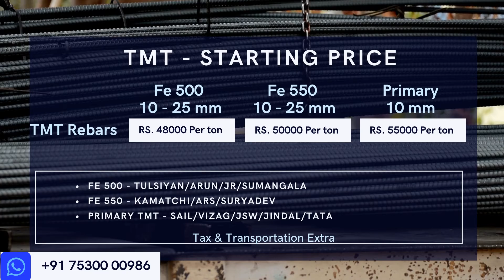9th July | Building Materials Price | Daily Update